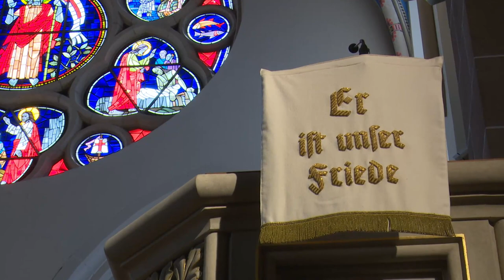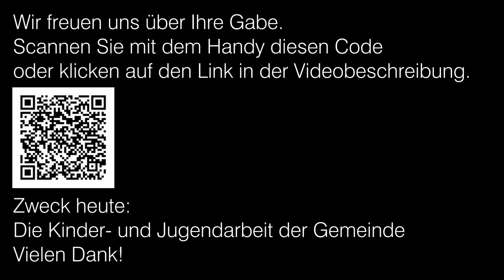Pfarrer Frank Lehmann - Gott lässt uns nicht allein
Zwischen Himmelfahrt und pfingsten gibt es Hoffnung. Jesu Auferstehung findet einen neuen Ort, im heiligen Geist, in Dir, in uns allen. Lass Gott zu! Jesus lebt!

Über den folgen Link können Sie für die Kinder- und Jugendarbeit der Christus-Kirchen Gemeinde spenden. Vielen Dank!